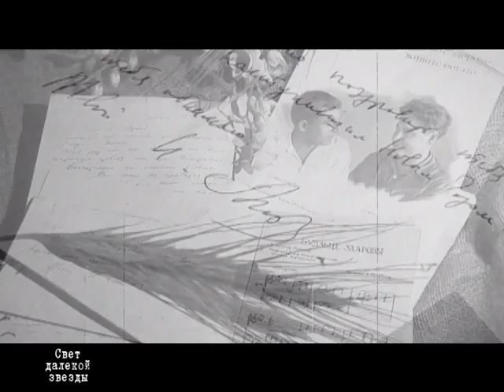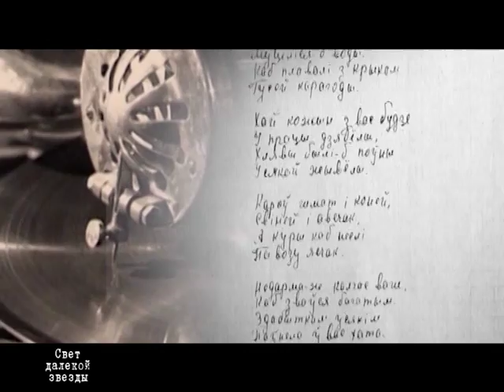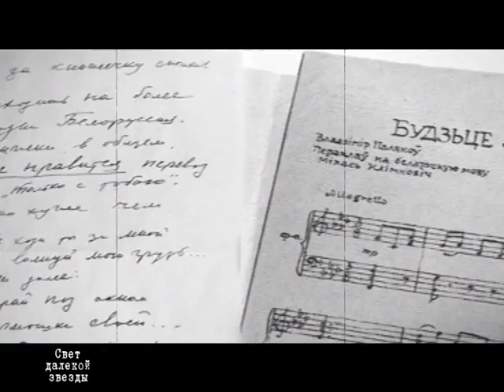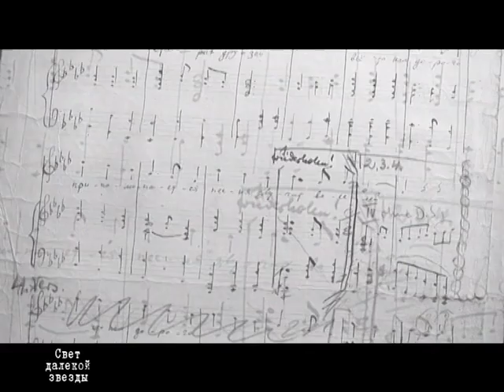СВЯТЛО ДАЛЁКАЙ ЗОРКІ. Заслужаны дзеяч мастацтваў БССР Ісак Любан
Аўтарская праграма Аляксандра Дамарацкага, якая прысвечана людзям, якія жылі сярод нас, якімі захапляліся і ганарыліся. Гэта дзеячы мастацтва: мастакі, музыкі, акторы, літаратары, кінематаграфісты. Яскравыя асобы, якія пакінулі на зямле Беларусі свой зорны след.